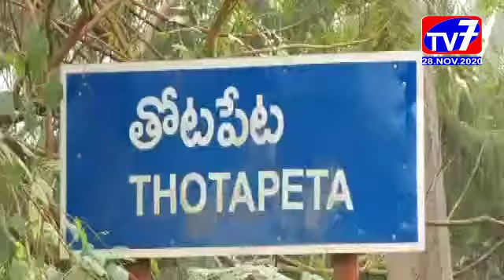రామచంద్రపురం - పి డి ఎస్ బియ్యం సీజ్ _|TV7 NEWS|28-11-2020|EGDT|AP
తూర్పుగోదావరి జిల్లా రామచంద్రపురం మండలం తోటపేట శివారు కన్నడ తోటలో సుమారు 90 టన్నులు పీడీఎస్ బియ్యం ను విజిలెన్స్ ఎస్పి రవిప్రకాష్ ఆధ్వర్యంలో అధికారుల బృందం తనిఖీలు చేసి సీజ్ చేశారు.